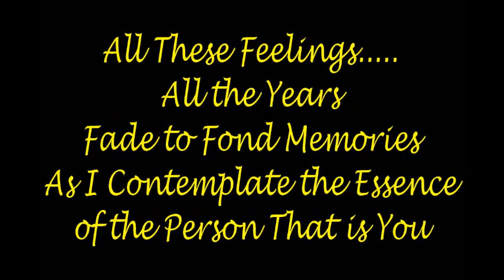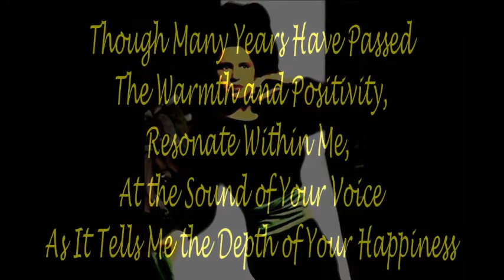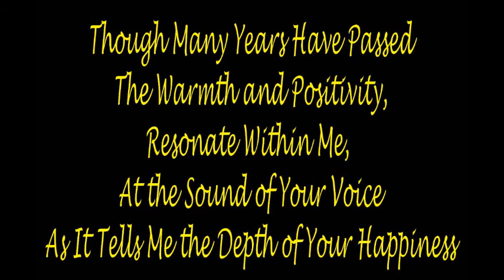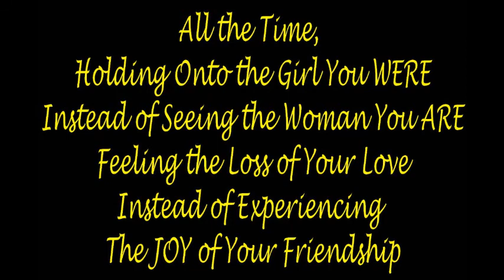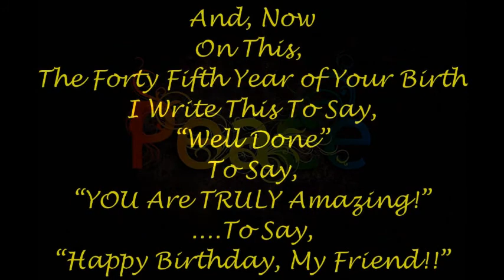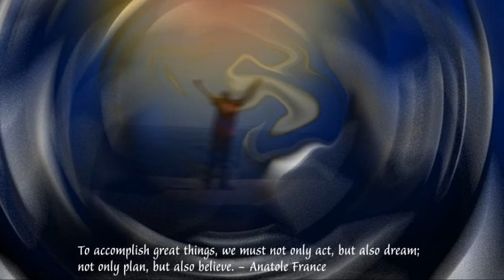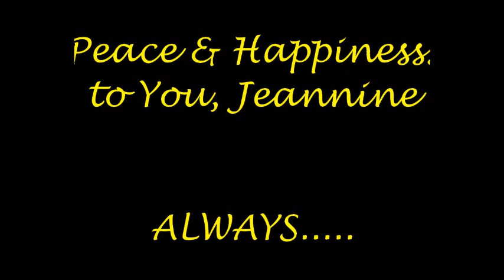Jeannine - A Poem by Rick Masters (Song by Lifehouse)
To one of the kindest, SMARTEST, and caring people I've ever known. (and she's STILL crushingly BEAUTIFUL, too). my friend Jeannine, on her birthday. I hope this does the depths of her soul, justice. Happy Birthday, luv!!